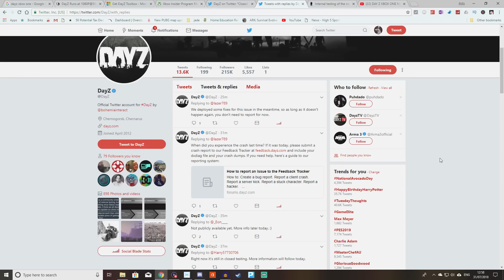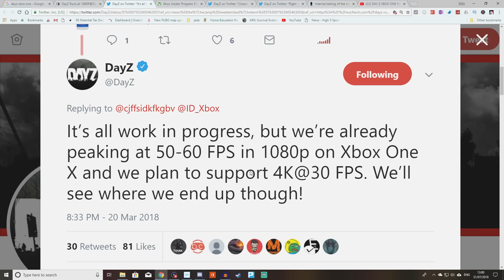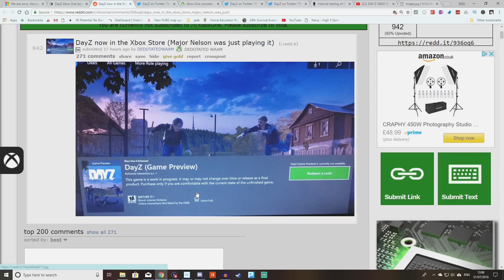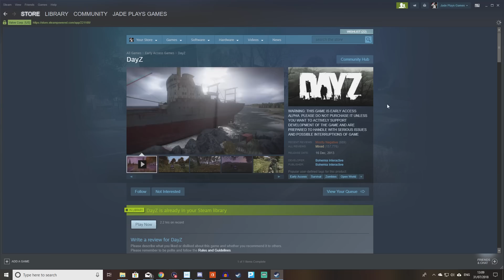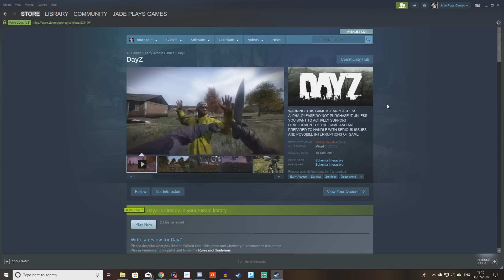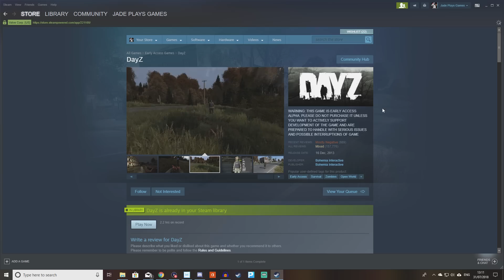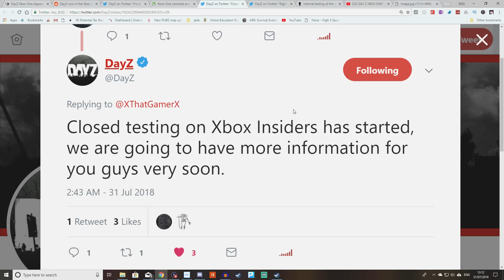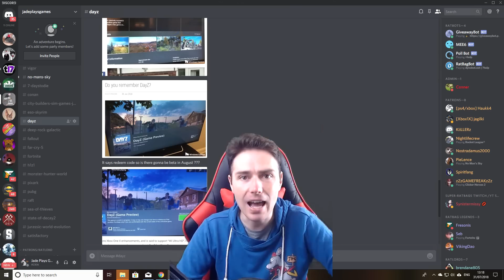DAY Z XBOX ONE RELEASE! NEW INFO! PLAYABLE ON XBOX NOW?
all teh info on dayz finally coming to console with new info on closed beta and what to expect when dayz arrives on xbox one
jade plays games is the Best In early access and new games, previews, news, update info and opinion including shows like the Access show previewing and giving update info on early access games and smaller indie style with reviews and tips and guides on my fav games.

==ARK SERVERS== rent your own ps4 and xbox one Nitrado Servers